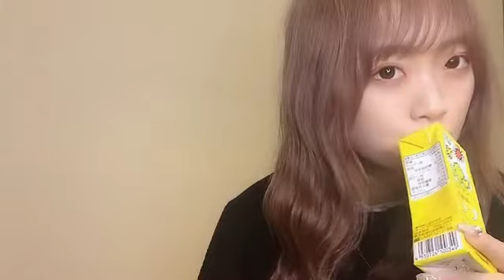2021年12月21日22時48分45秒 中井 りか（NGT48）